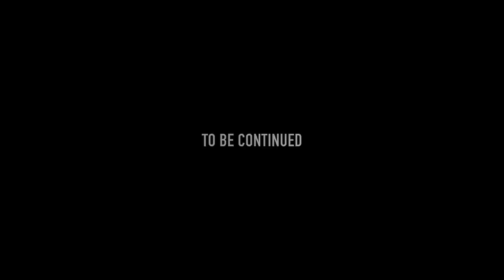GTA 5 REAL LIFE MOD #88 HANGING OUT WITH LIL UZI (4K)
4K GRAPHICS